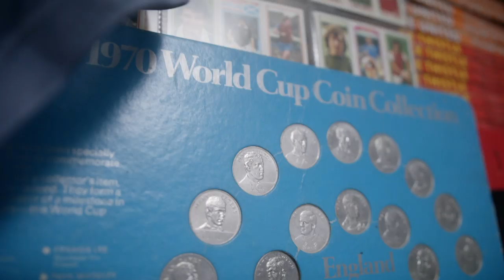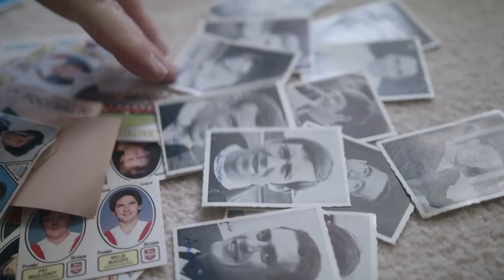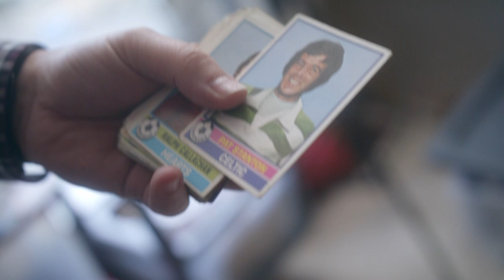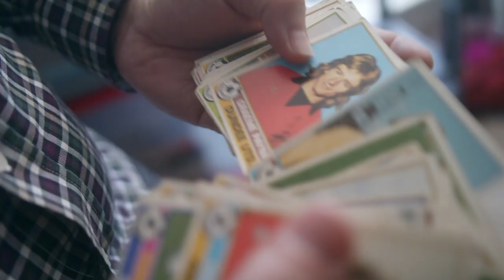The Obsessive World Of Collecting Scottish Football Memorabilia | A View From The Terrace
Take a peek into the obsessive world of collecting Scottish football memorabilia as Clydebank supporter Andy explains why he collects ‘Scottish nostalgia’.